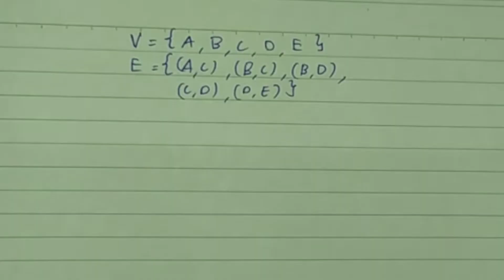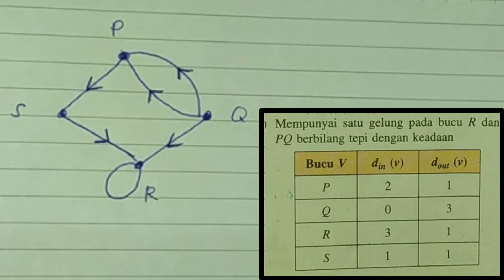Rangkaian dalam teori graf - Bahagian 4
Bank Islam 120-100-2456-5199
Muhamad Hafizuddin Zulkifli

Terima kasih.😊